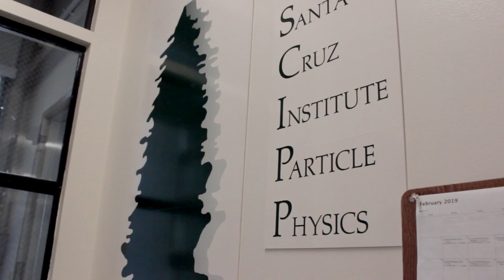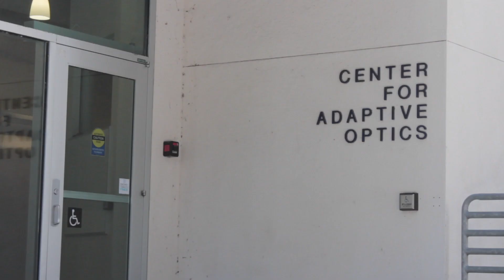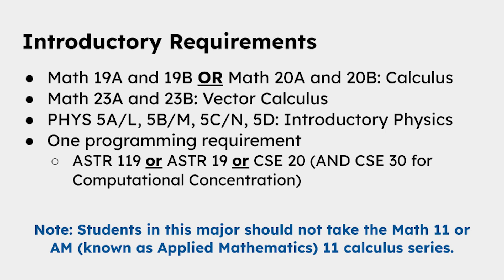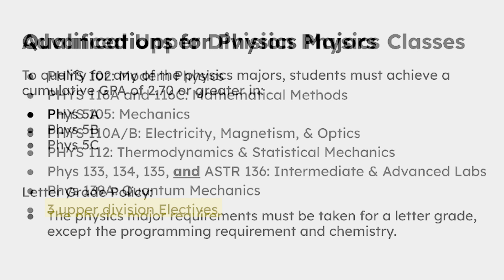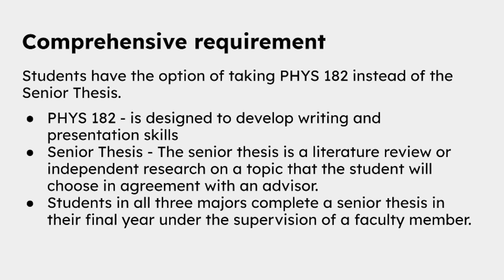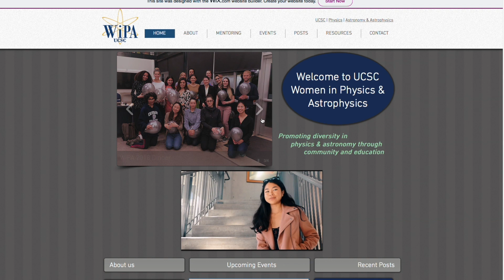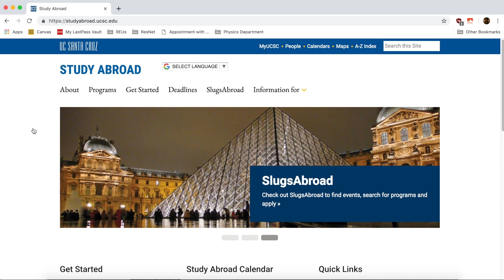Physics - UCSC Majors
Learn more about majoring in Physics at UCSC!